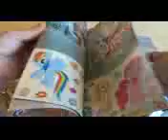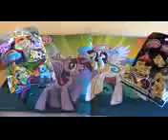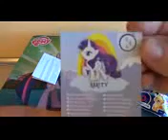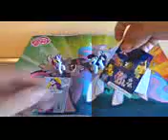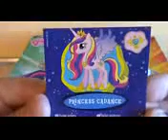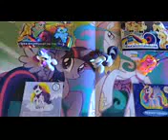My Little Pony Surprise Blind Bags Toys Pack Biutiful Toy Set